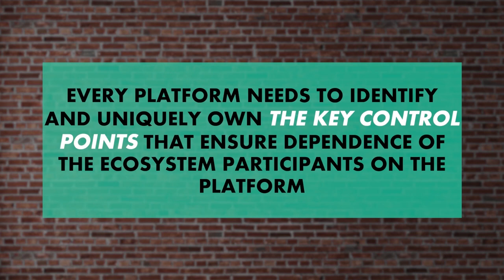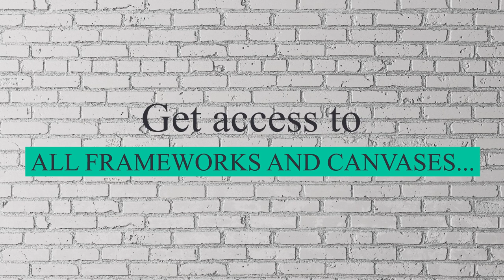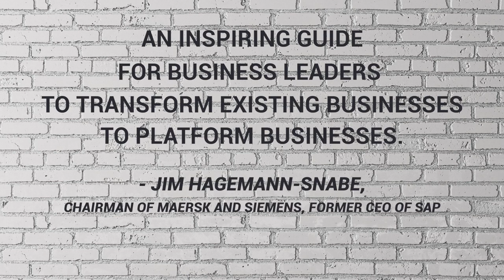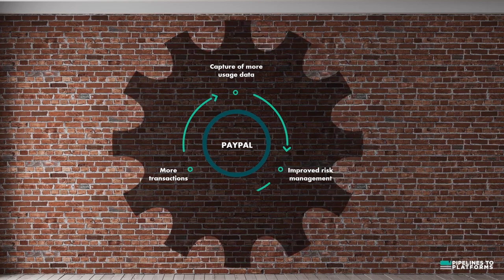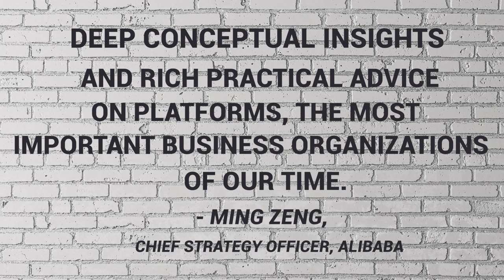Masterclass on Platform Business Models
Introducing The Platform Institute, masterclasses on platform business models targeted at startups and enterprises.

for access to the masterclass.